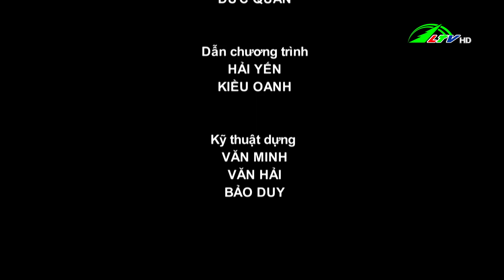365 ngày chuyển động 03/05/2022 - Di Linh: Trồng xen mac-ca trong vườn cà phê | Lâm Đồng TV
Lâm Đồng TV - 365 ngày chuyển động 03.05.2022
- Di Linh: Trồng xen mac-ca trong vườn cà phê
- Chăn nuôi VietGahp ở Di Linh
- Nông hội trồng cà phê bền vững phát huy hiệu quả
- Sẽ có hơn 1,2 triệu tấn trái cây được thư hoạch trong quý II, năm 2022